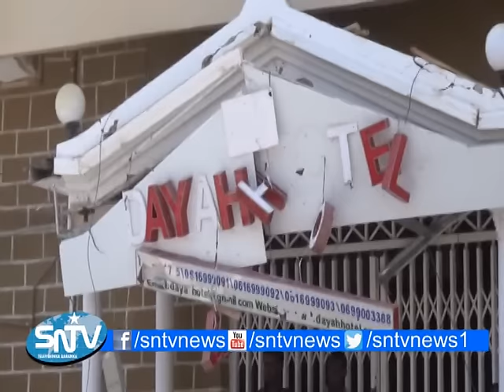Ku dhawaad 30 qof ayaa ku geeriyootay in kabadan 50 kalena waa ay ku dhaawacmeen weerara loo adeegsa